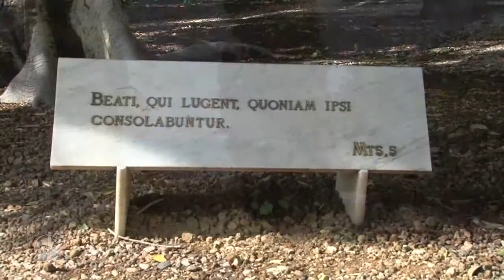On the Mount of Beatitudes to relive the Gospel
On January 28, the Church celebrates the festival of the mountain overlooking the lake of Tiberias and remembers Jesus' Sermon on the Mount.